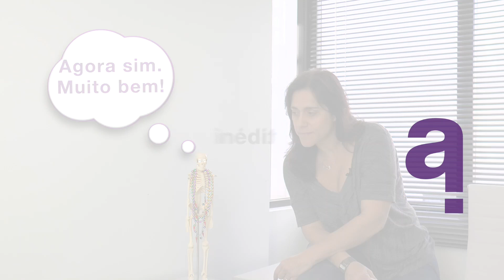Palestra Vícios e Virtudes - Dra. Carla Tieppo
Venha conhecer melhor o seu sistema dopaminérgico e veja como você pode transformar seus vícios em virtudes!
Palestra da Dra. Carla Tieppo 20/06/2015 das 9 às 12 no Espaço FIT - Rua Peixoto Gomide, 282 - Jardim Paulista - São Paulo